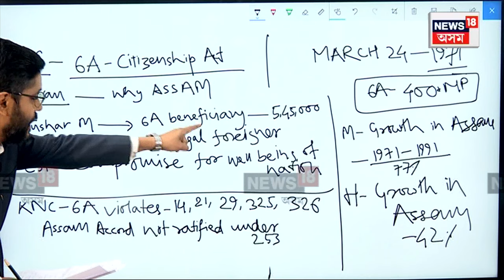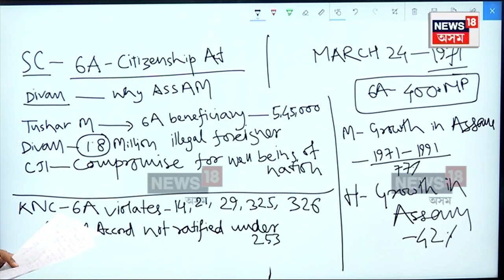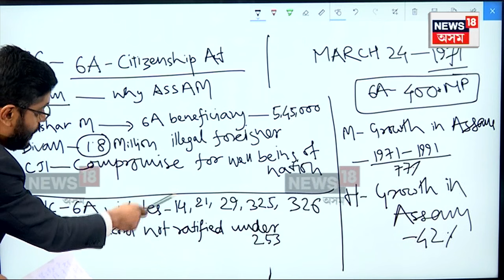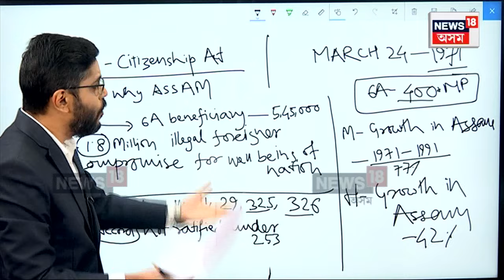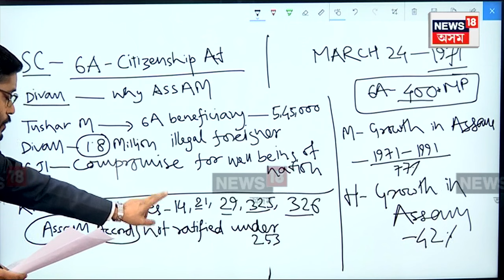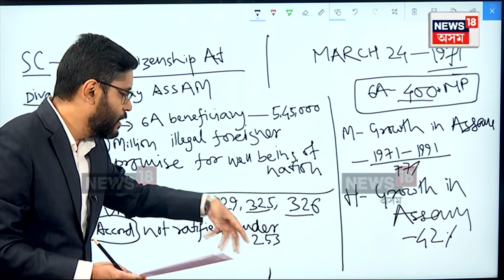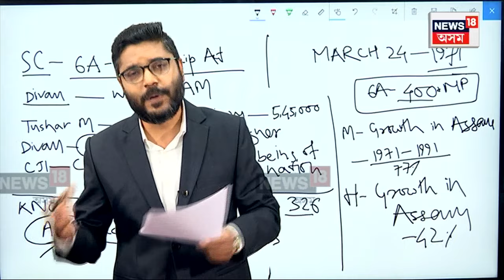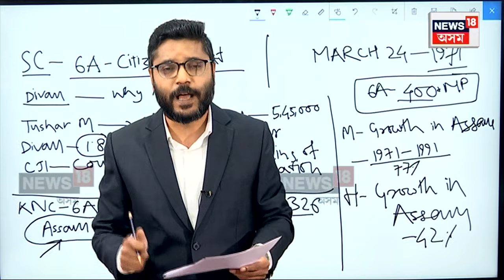SC on NRC Update | NRCৰ ভিত্তিবৰ্ষৰ শুনানি, Assam ত ৫ লাখ ৪৫ হাজাৰ পাকিস্তানী হ'ল ভাৰতীয় | N18L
SC on NRC Update | উচ্চতম ন্যায়ালয়ত ভিত্তিবৰ্ষৰ শুনানিৰ দ্বিতীয়টো দিন। কেন্দ্ৰীয় চৰকাৰৰ অধিবক্তাই অসমত ৫ লাখ ৪৫ হাজাৰ পাকিস্তানীয়ে ৬(ক)ৰ জৰিয়তে ভাৰতীয় নাগৰিকত্ব লাভ কৰাৰ তথ্য প্ৰকাশ কৰিলে। দেশৰ মুখ্য ন্যায়াধীশ ডি ৱাই চন্দ্ৰচূড়ৰ নেতৃত্বত ৫জনীয়া সাংবিধানিক বিচাৰপীঠে গ্ৰহণ কৰি আছে শুনানি।